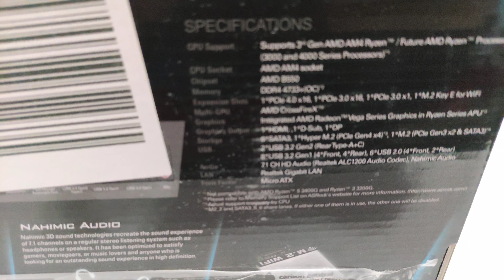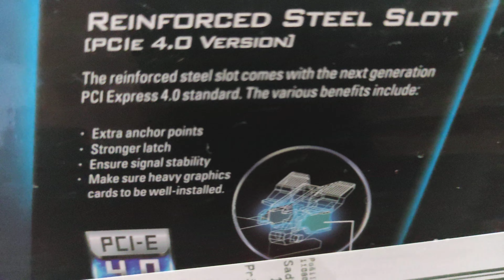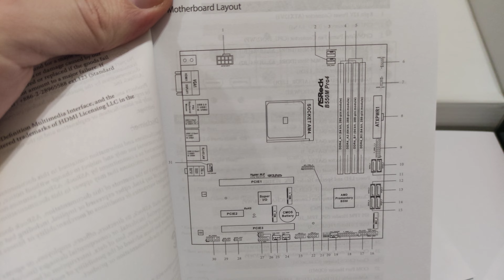ASRock B550 Pro4 unboxing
Supports AMD AM4 Socket Ryzen™ 3000, 4000 G-Series and 5000 Series Desktop Processors*
8 Power Phase Design, Digi Power
1 PCIe 4.0 x16, 1 PCIe 3.0 x16, 2 PCIe 3.0 x1, 1 M.2 Key E for WiFi
Graphics Output Options: HDMI, D-Sub
AMD CrossFireX™
7.1 CH HD Audio (Realtek ALC1200 Audio Codec), Nahimic Audio
6 SATA3, 1 Hyper M.2 (PCIe Gen4 x4), 1 M.2 (PCIe Gen3 x2 & SATA3)
2 USB 3.2 Gen2 (Rear Type A+C), 6 USB 3.2 Gen1 (2 Front, 4 Rear)
Gigabit LAN

Tip Jar:
My channel is not monetized yet so consider donating coffee for future videos, I promise to do more research, test new mining hardware and software and in that way help you maximize your profit :)

Wallets:
BTC:
1G59gPr61bd6a3Sgs2jvD2fj7rQd3p74LE
ETH:
0x2ebaa88eaafb6c88b5495a19fb9715716e04f066
RVN:
RCT86acAPbcBhcMBSGtzA4YLKHJYZwbmRt
ADA:
DdzFFzCqrhsgxrJgmDurKtpCVPsthLuGB3YnJMNd9AkmgNzUcLbuJ8KQ2HTTxn6jLpARSUF8jvZxzvtTgTEgCTQhcTsGyZUo1kc12qB7
TRX:
TCvmcaZ558sYDm4AUsxf5BCbBdZNnvEw7q
XRP:
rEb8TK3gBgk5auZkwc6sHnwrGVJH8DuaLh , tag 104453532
DOGE:
DP3D11DpVRFDduqD7h2SHWFBZZZjEo1ZW5
BAT:
0x2ebaa88eaafb6c88b5495a19fb9715716e04f066